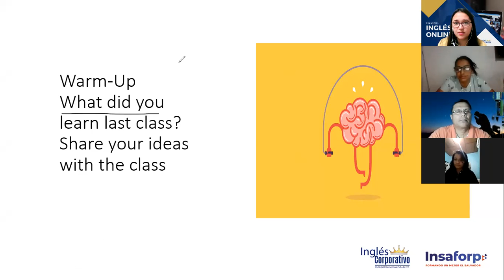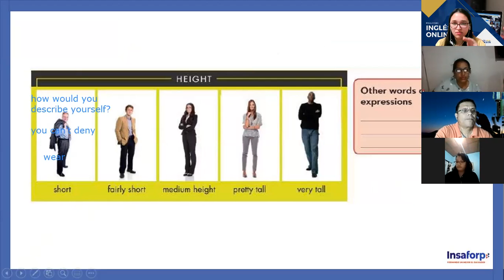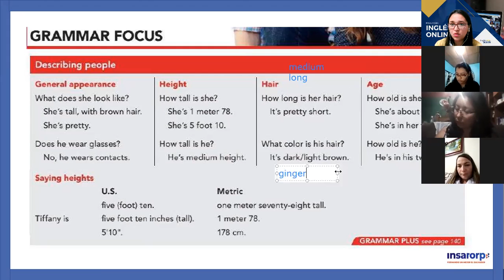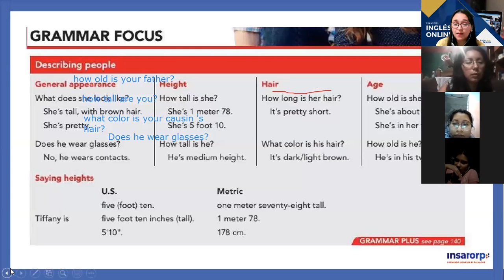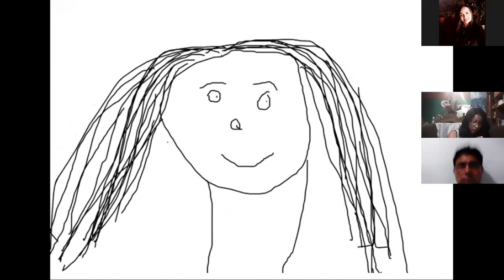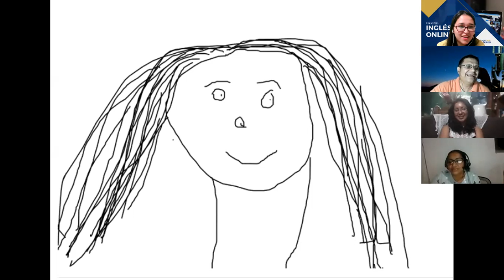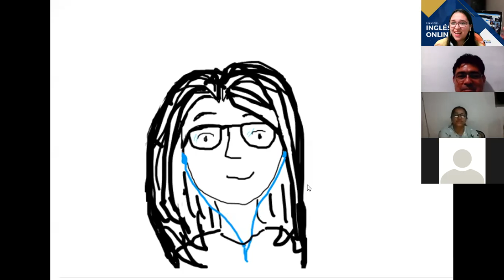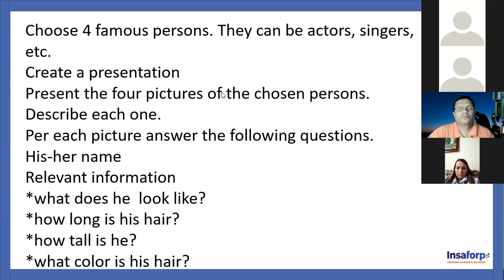Ingles Corporativo-Class #8 -Pre-Intermediate Level 2-Descriptions